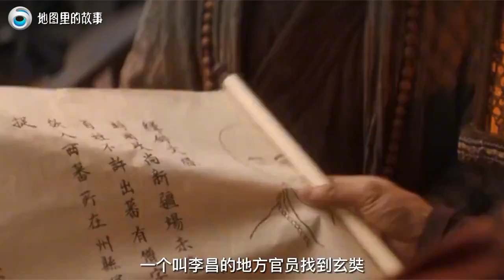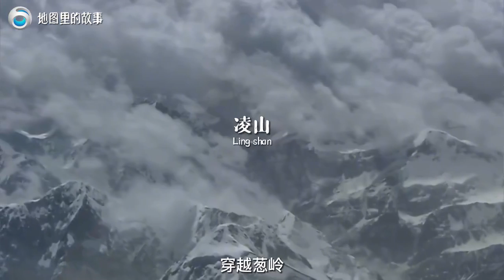【三维地图】玄奘西天取经的全过程！风餐露宿还被通缉，玄奘孤身一人如何到达天竺？